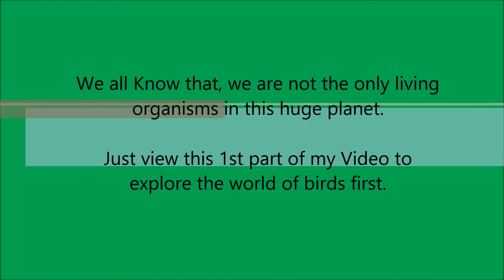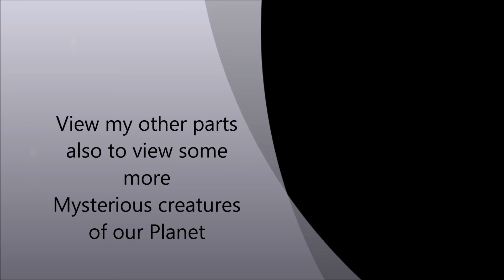Mysterious Natue. The Bird Life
The pictures of many birds